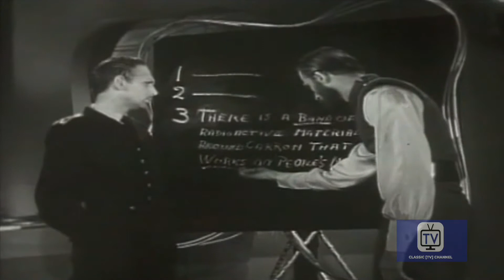Flash Gordon - Seasonn 1 - Episode 5 - Akim the Terrible | Steve Holland, Irene Champlin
The space patrol sends Flash's best friend to investigate a planet where it is reported that mercy is a crime and the weak are exploited. The agent is captured, brainwashed and sent back to murder Flash. Thanks to Dale's timely intervention, Flash survives the attack, and the pair are sent back to the world to learn how Flash's friend was tricked into trying to assassinate his friend.

Directed by Gunther von Fritsch
Starring Steve Holland, Irene Champlin, Joseph Nash

Cast
Steve Holland as Flash Gordon
Irene Champlin as Dale Arden
Joseph Nash as Dr. Hans Zarkov
Henry Beckman as Cmdr. Paul Richards